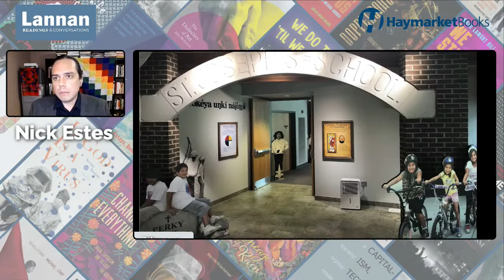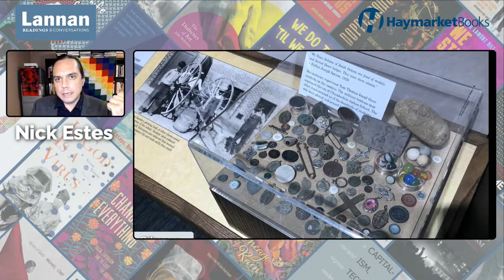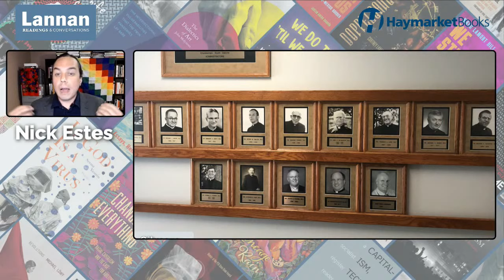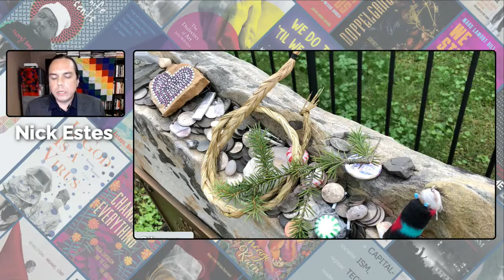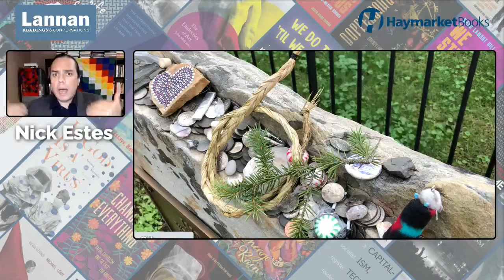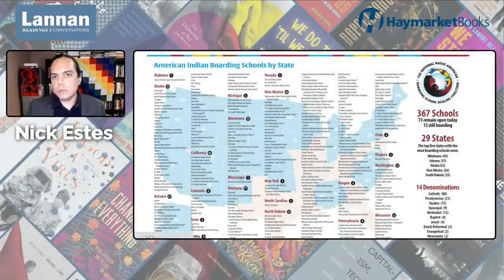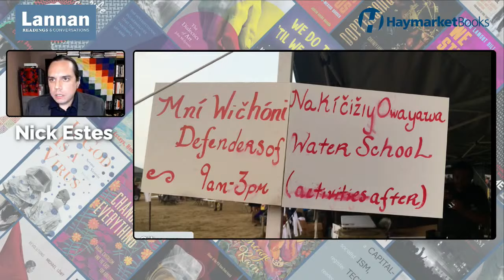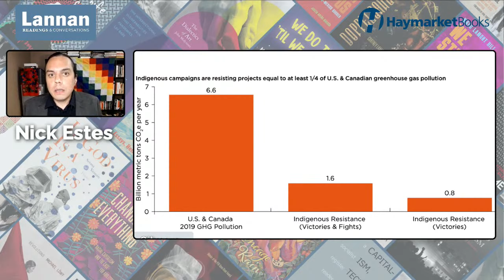Taking Children, Taking the Land: Nick Estes with Rebecca Nagle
Join Nick Estes and Rebecca Nagle for an urgent discussion of the ongoing attack on Indigenous children and Indigenous land.

Nick Estes puts into historical context recent headlines surrounding the discovery of mass graves of Native children at Canadian residential schools. The removal of Indigenous children from their communities and families has a long genocidal legacy that persists today, well beyond the boarding school era in Canada and the United States. The attack on Indigenous children is an attack on Indigenous sovereignty and land, and there is urgency to uphold protections that are under assault by the right wing, such as the Indian Child Welfare Act.

Nick Estes is a citizen of the Lower Brule Sioux Tribe. He is the author of Our History Is the Future: Standing Rock Versus the Dakota Access Pipeline, and the Long Tradition of Indigenous Resistance (Verso, 2019), coeditor with Jaskiran Dhillon of Standing with Standing Rock: Voices from the NoDAPL Movement (University of Minnesota Press, 2019), and coauthor with Melanie K. Yazzie, Jennifer Nez Denetdale, and David Correia of Red Nation Rising: From Bordertown Violence to Native Liberation (PM Press, 2021). In 2014 he cofounded The Red Nation, an Indigenous resistance organization, and he is cohost of The Red Nation podcast. His writing has appeared in the Guardian, Intercept, Jacobin, Indian Country Today, High Country News, and other publications. Estes was an American Democracy Fellow at the Charles Warren Center for Studies in American History at Harvard University (2017–2018) and until 2021 was an assistant professor in the American Studies Department at the University of New Mexico. He joins the faculty of the University of Minnesota Department of American Indian Studies in 2022.

Rebecca Nagle is an award-winning journalist and citizen of the Cherokee Nation. Nagle hosted Crooked Media’s podcast This Land, telling the story of a Supreme Court case about tribal land in Oklahoma, the small town murder that started the case, and the surprising connection to her own family history. You can find her writing on issues of Native representation and tribal sovereignty in the Atlantic, the Washington Post, the Guardian, USA Today, Teen Vogue, Indian Country Today, and other publications. Nagle was awarded the 2020 American Mosaic Journalism Prize for her reporting. She has also been named to the YBCA 100 and the National Center for American Indian Enterprise Development’s Native American 40 under 40. Nagle lives in Tahlequah, Oklahoma.

This event is a partnership between Lannan Foundation and Haymarket Books.

Lannan Foundation's Readings & Conversations series features inspired writers of fiction, nonfiction, and poetry, as well as cultural freedom advocates with a social, political, and environmental justice focus. We are excited to offer these programs online to a global audience. Video and audio recordings of all events are available at lannan.org.

Haymarket Books is a radical, independent, nonprofit book publisher based in Chicago. Our mission is to publish books that contribute to struggles for social and economic justice. We strive to make our books a vibrant and organic part of social movements and the education and development of a critical, engaged, international left.

Lannan Foundation is a family foundation dedicated to cultural freedom, diversity, and creativity through projects that support exceptional contemporary artists and writers, inspired Native activists in rural communities, and social justice advocates.